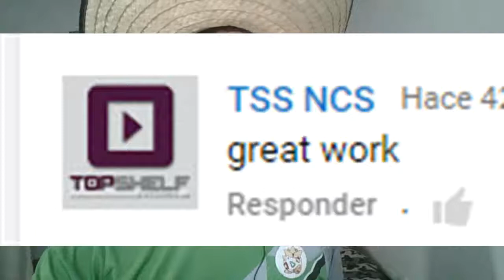El nacimiento del pokemon/Pokemon Heart Gold #7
Hola a todos y todas, continuamos con el séptimo capítulo de Pokemon Heart Gold, espero que les guste